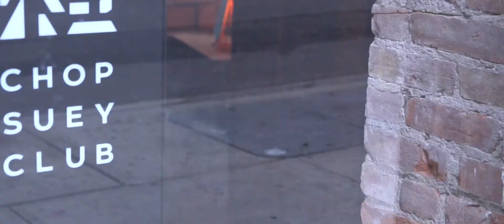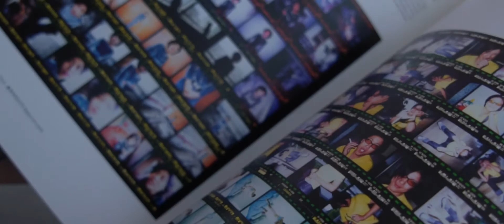"Made in China" Meets Modern Design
Nestled in the “Two Bridges” neighborhood between Chinatown and LES, Chop Suey Club is a concept store focusing on Chinese art and design, “deeply rooted in Chinese tradition but distinctively modern”. Featuring a seasonally rotating selection of fashion, interior design, books, and art, owner Ruoyi Jiang starts the dialogue “what’s being made by young Chinese creatives, and what it says about our culture”.